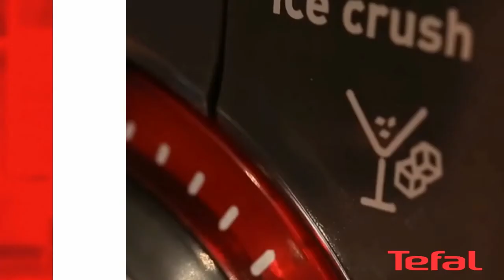Tefal Perfectmix+ BL811 | Dokonalá konzistencia a rýchlosť v jednom kroku | Tefal SK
S Perfectmix+ mixérom si maximálne užijete mixovanie vďaka technológii Tripl'Ax, ktorá zahŕňa 6 antikorových čepelí v troch úrovniach pre dokonalé výsledky u akejkoľvek mixovanej potraviny. Jeho výkonný motor 1200 W a 28 000 otáčok za minútu vám zaručí perfektné výsledky. 3 prednastavené programy a podsvietený volič rýchlostí pre vyšší komfort obsluhy. Vďaka veľkej kapacite a teplu odolnej sklenenej nádobe je ideálnym mixérom pre celú rodinu.